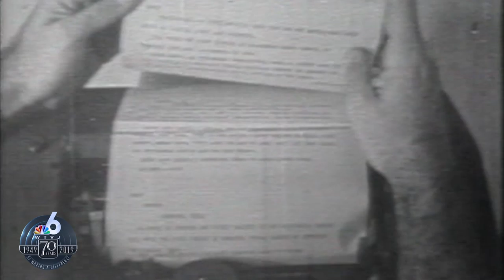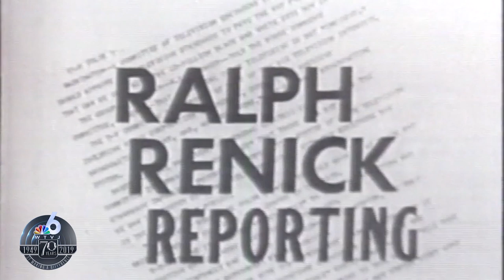Ralph Renick's Career at WTVJ | NBC 6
Ralph Renick was the first news anchor at WTVJ. In addition to anchoring, Renick served as the station's managing editor and led a nightly newscast known as "The Renick Report."